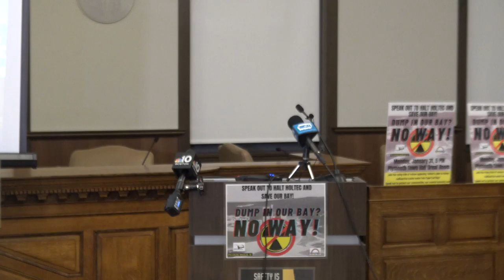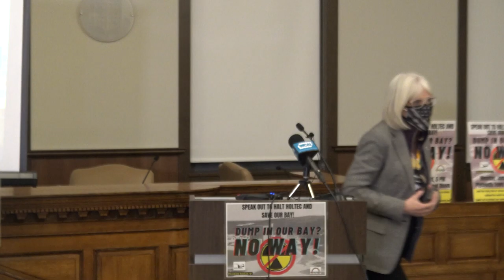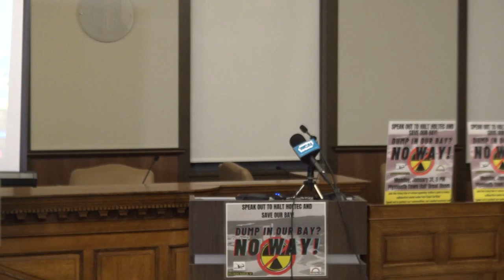Save Cape Cod Bay - Stop Holtec from dumping nuclear waste in the bay.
Citizen Speakout
Save Cape Cod Bay
Stop Holtec from dumping nuclear waste in the bay.
Pilgrim Nuclear Power Plant in Plymouth, MA was recently taken offline and the ownership was turned over to Holtec. Holtec, in the process of taking the plant apart and dealing with a large amount of radioactive waste, has proposed the dumping of some of that waste into Cape Cod Bay. There are many who oppose this idea and pledge not to allow this at all. This video is of a recent "Citizen Speakout" held by the Plymouth League of Women Voters, Pilgrim Watch, Cape Downwinders and Indivisible Outer Cape.